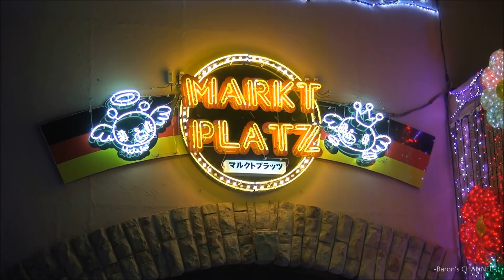東京ドイツ村 2017-2018 ウインターイルミネーション 「メ☆ル☆ヘ☆ン～ときめきスマイル～」 （千葉県袖ケ浦市） 2017年11月2日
南房総最大級「東京ドイツ村」のイルミネーションが11月1日より始まりました。LEDが昨年の250万球から300万球に増え、イルミネーションの中を走る自動運転カートが今年新たに登場しました。

東京ドイツ村　ウインターイルミネーション 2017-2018
メ☆ル☆ヘ☆ン～ときめきスマイル～
Tokyo German Village "Winter Illumination 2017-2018"

「光と音のショー」　東京ドイツ村　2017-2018　ウインターイルミネーション （千葉県袖ケ浦市） - YouTube

Music
DOVA-SYNDROME
『あの日の思い出 / スエノブ』
『Waiting for the Moon / HAZM』
『朝の訪れ / まんぼう二等兵』

『Morning Dew (Theme)』

東京ドイツ村  千葉県袖ケ浦市にある花と緑のテーマパーク